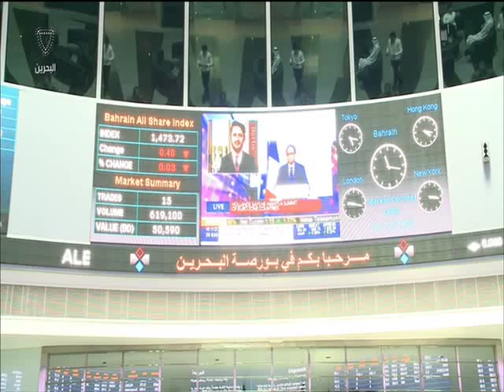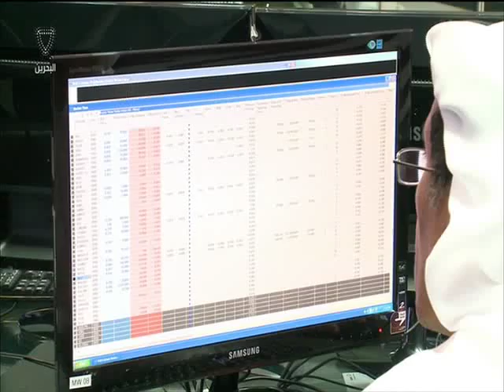البحرين :نشرة الثالثة الاقتصادية 27-11-2015